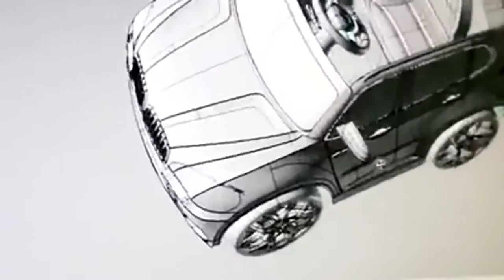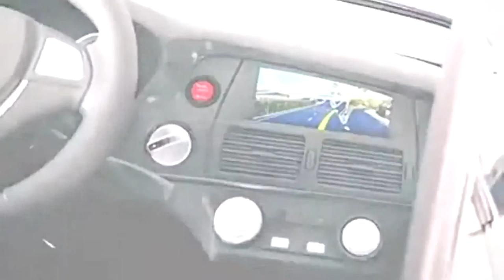SUNNY BABY AKÜLÜ ARABA TANITIM/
Sunny Baby Akülü Arabalar.